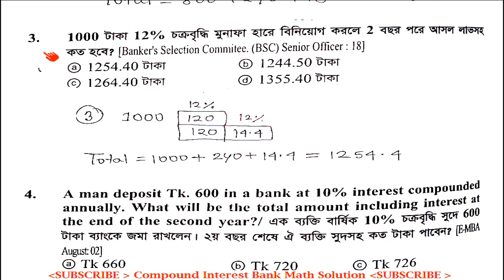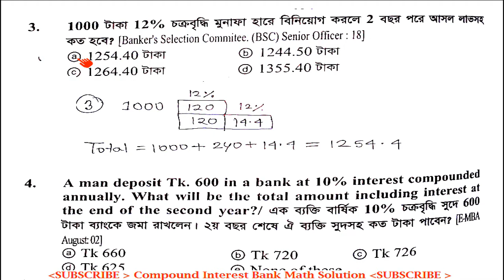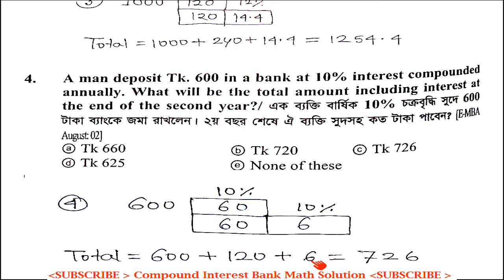মাত্র ১০ সেকেন্ডে চক্রবৃদ্ধি সুদ ব্যাংক প্রশ্নের সমাধান করুন II Compound Interest Bank Math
চক্রবৃদ্ধি সুদ II Compound Interest Math Tricks II বিগত বছরের সকল ব্যাংক প্রশ্নের সমাধান একসাথে [Link]